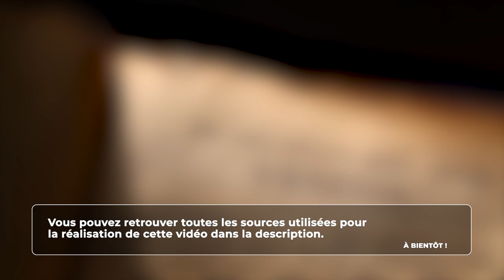Histoire des religions - La vie de Jésus selon la Bible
Retrouvez-moi en live sur Twitch Dans cette vidéo nous allons nous intéresser à la vie de Jésus telle qu'elle est racontée dans la Bible.

Table des matières :
0:00 - La naissance de Jésus
0:49 - Baptême et début du ministère
1:48 - L'arrestation de Jésus
2:34 - La résurrection

La musique est Chopin - Nocturne op.9 No.2 :)